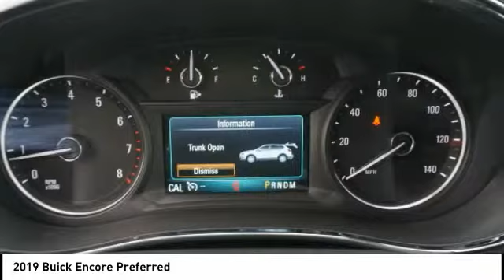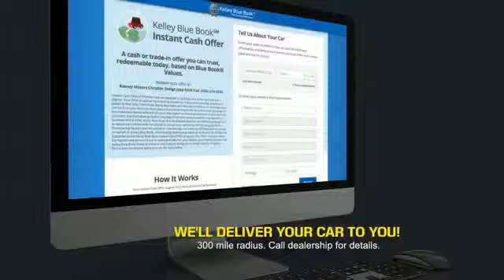2019 Buick Encore Princeton WV 1-19727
2019 Buick Encore Preferred

Ramey Motors
127 Frazier Dr

KB781735